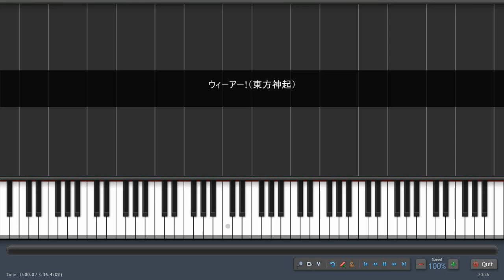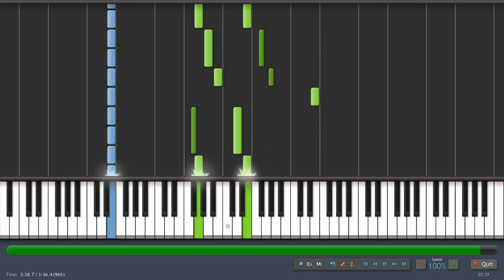ウィーアー！ ピアノ ワンピース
we are